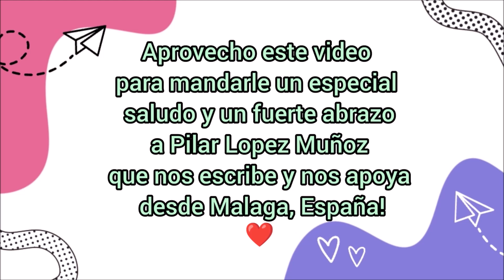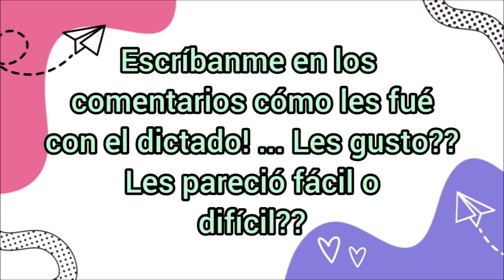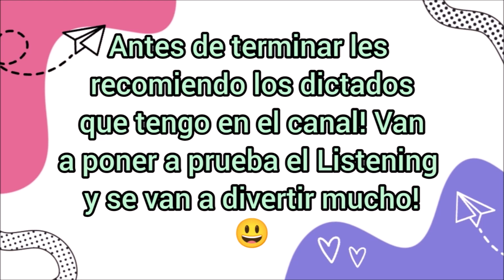RETO DE DELETRO - Nivel Intermedio # 1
Hola hola familia!! ... En este video van a poner en practica el abecedario y el Listening!! ... Cuéntenme en los comentarios si les gusto el video y por supuesto todas sus dudas y sugerencias!

Y en nuestra página oficial puedes ver todas las materias que dictamos, testimonios de nuestros alumnos, lecturas y muchas más!